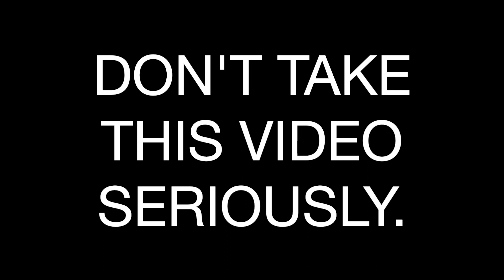ANSWERING YOUR BURNING QUESTIONS 😨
it was 1989 my thots were short my hair was long